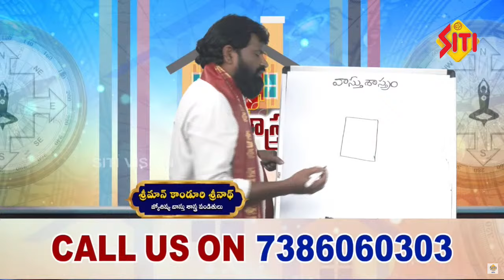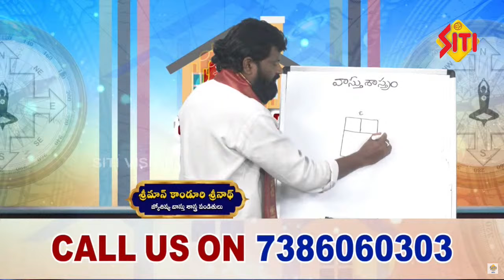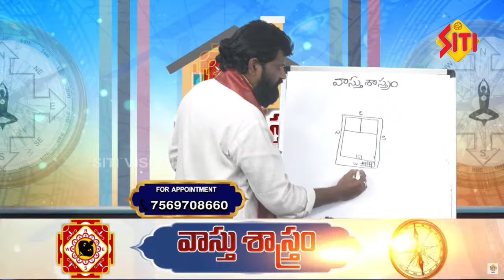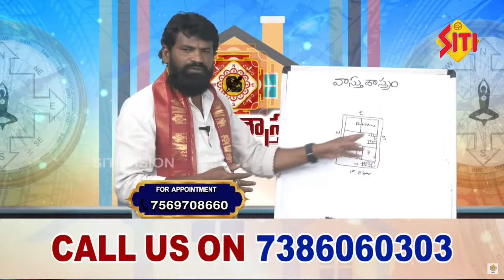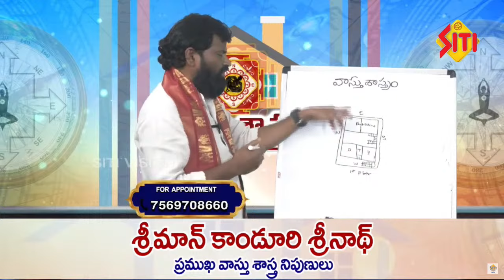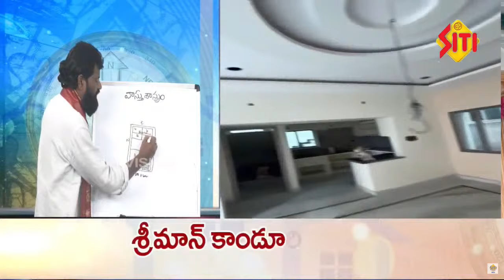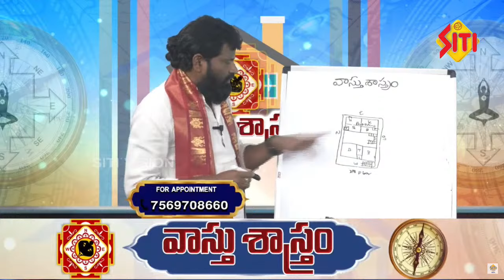మీ ఇంటి మీద దేవాలయం నీడ పడుతోందా ? దాని వలన మీకు కలిగే ఇబ్బంది ఏమిటో తెలుసా ?